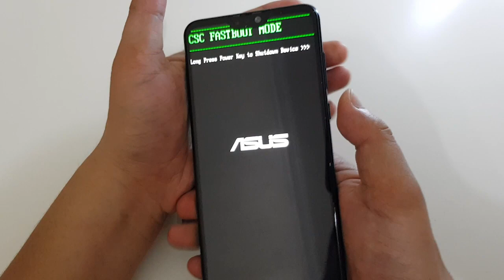Lampu Softbox Mati Liburan Curhat Ngomong Gak Jelas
Pada video kali ini sama mau cerita sedikit aja, curhat ngomong nggak jelas. Awalnya mau buat video, hanya saja saat colok listrik lampu studio softbox, malah mleduk. Langsung buyar dah bikin videonya. Dikarenakan memang saya nggak pernah pake scrip, ngomong asal ceplas ceplos jadinya buyar semua. Akhirnya jadilah video curhat nggak jelas ini.

Terima kasih